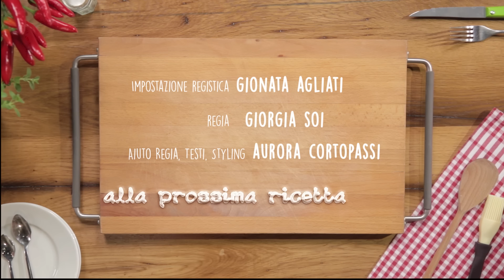OMELETTE: ricetta base di Cristina Bowerman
Oggi con lo Chef Cristina Bowerman impariamo a preparare l'omelette classica, ideale da farcire con verdure di stagione per un pranzo gustoso e veloce o una colazione nutriente e saporita.